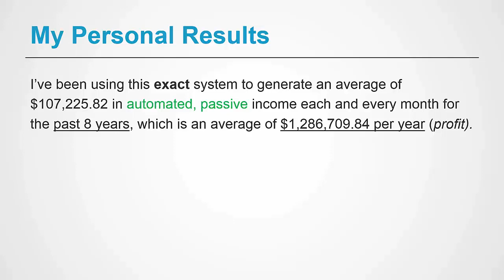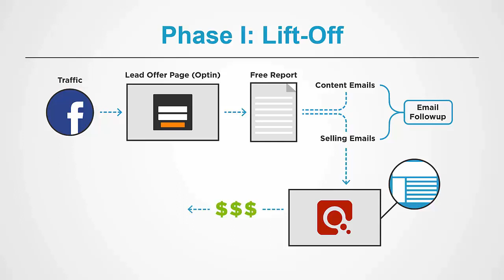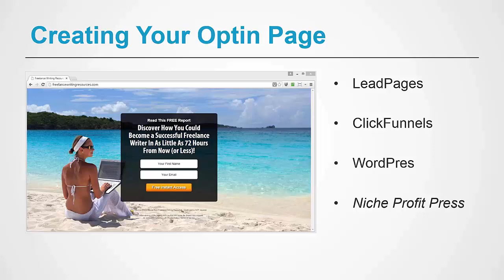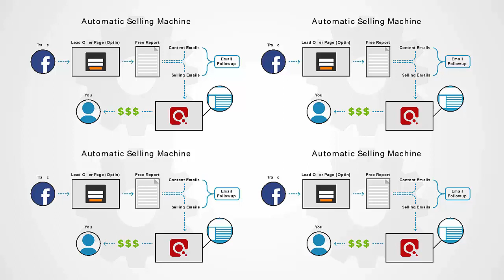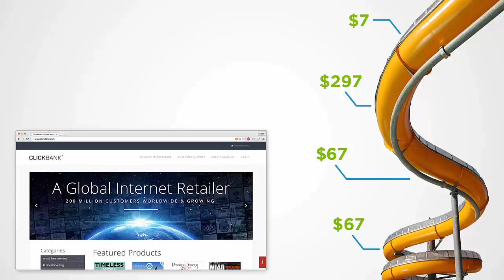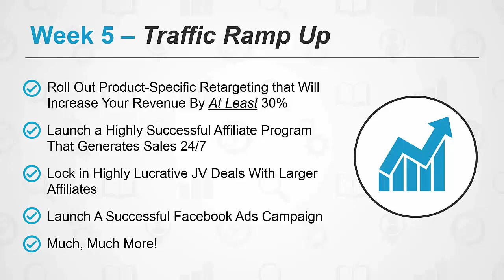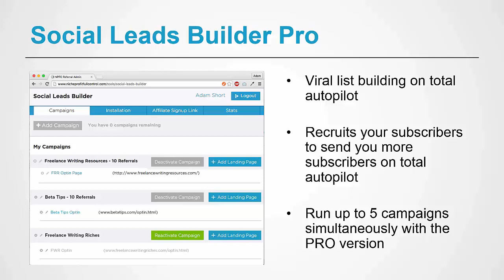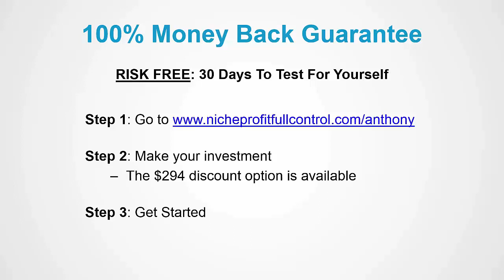November 5, 2015 | Adam Short - Part 1